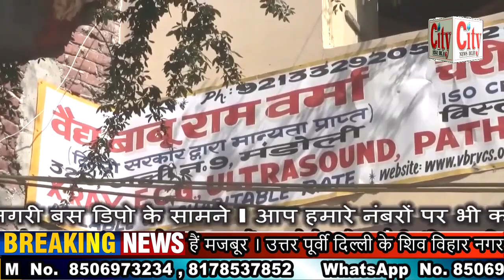CITY NEWS DELHI -आधार कार्ड से राशन लेने के लिए जनता को रात के 2:00 बजे से लगानी पड़ती है लाइन ।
आधार कार्ड से राशन लेने के लिए क्षेत्रीय जनता को रात के 2:00 बजे से स्कूलों के आगे लगानी पड़ती है लाइन । स्कूलों में मिलने वाले आधार कार्ड से राशन के लिए जनता ने केजरीवाल सरकार पर उठाए सवालिया निशान । छोटे-छोटे बच्चे भी राशन लेने के लिए लाइन में लगने के लिए होते हैं मजबूर । उत्तर पूर्वी दिल्ली के शिव विहार नगर निगम स्कूल का मामला । क्षेत्रीय जनता ने केजरीवाल सरकार से सरलता से राशन मिलने की लगाई गुहार ।